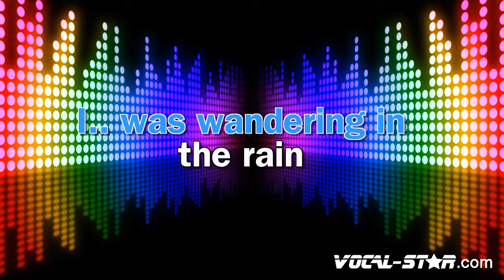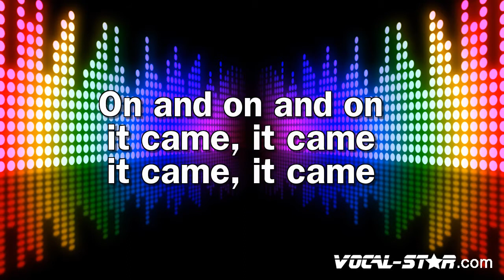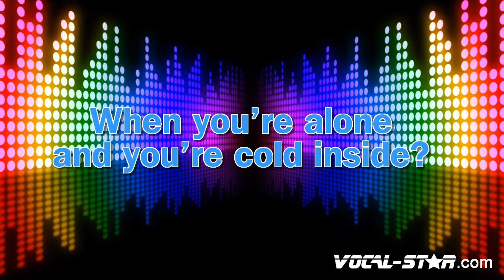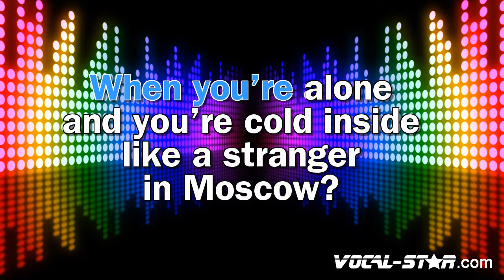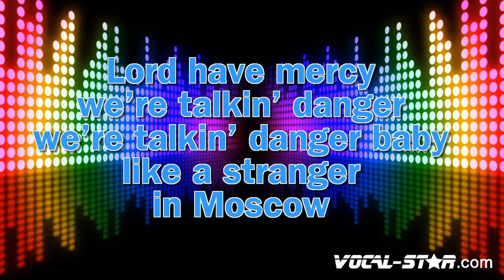Michael Jackson - Stranger In Moscow | With Lyrics HD Vocal-Star Karaoke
Video Title: Michael Jackson - Stranger In Moscow | With Lyrics HD Vocal-Star Karaoke